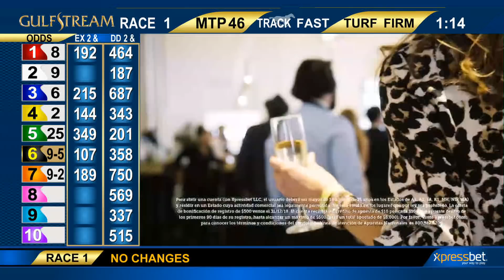Show de Pronosticos - 13 de Septiembre 2018